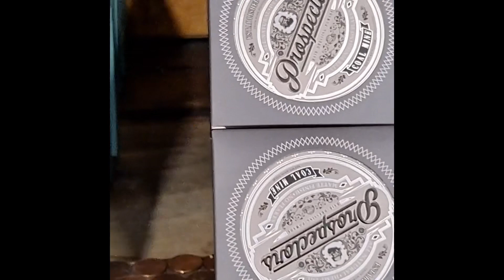Another great day at the shop! 💈✨